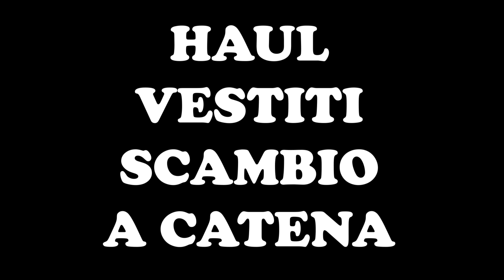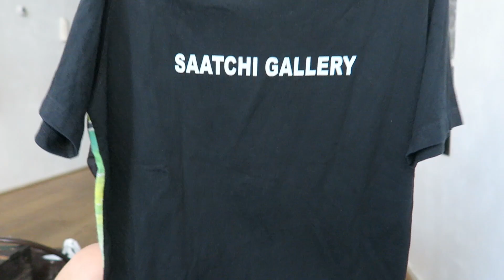HO TROVATO I JEANS DEI MIEI SOGNI! HAUL BORSA DI VESTITI DELLO SCAMBIO A CATENA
Oggi vi presento il secondo video haul delle borse di vestiti dello scambio a catena che vi avevo già fatto vedere alcune settimane fa e questa volta ho trovato un tesoro, vale a dire che ho trovato i jeans dei miei sogni. Era davvero da tanto che cercavo un paio di jeans del genere, stretti in vita e larghi sui fianchi e sulle gambe per poi finire di nuovo stretti alle caviglie, sto parlando dei tipici jeans anni 80 e finalmente li ho trovati in questa borsa di scambio. Potete solo immaginarvi la mia gioia  Quello che vi farò vedere è un video haul con tutti i capi contenuti nella borsa, proverò quindi i capi che mi piacciono di più e alla fine creerò anche degli outfit con i capi scelti. Vi lascio di seguito il primo video dove spiego nei dettagli questa iniziativa interessante per lo scambio di vestiti e anche un blog sul mio sito web dove spiego come organizzare uno scambio di vestiti a catena se ne avete voglia: si tratta di borse di vestiti usati che vengono passate da una persona all’altra in base a un percorso predefinito che è stato tracciato tenendo conto della vicinanza tra le persone. Come sempre, anche con questo video, la mia intenzione è quella di promuovere una moda sostenibile economica ed etica usando vestiti usati come alternativa alla fast fashion. Vi ringrazio per ogni eventuale commento, mi piace o feedback che vogliate lasciare :-)

0:00 Introduzione
1:13 Haul vestiti
11:11 Prova vestiti
12:44 Outfit